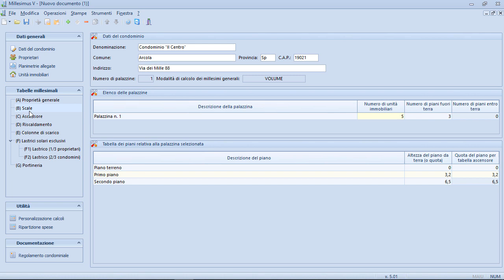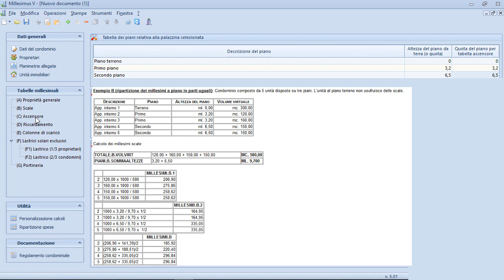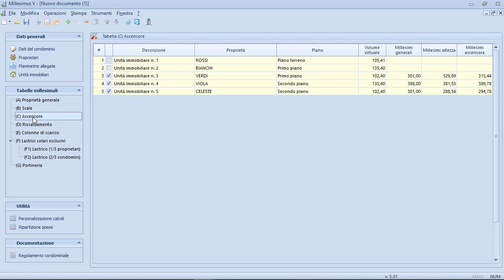Millesimus - Tabella scale e ascensore